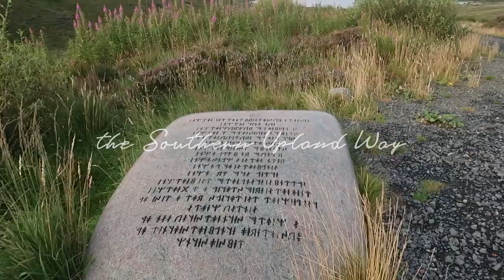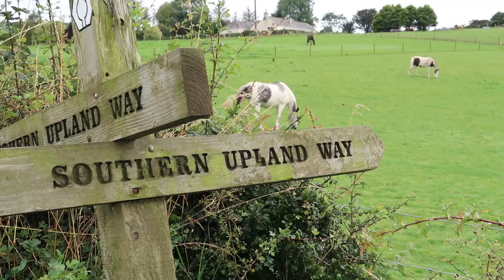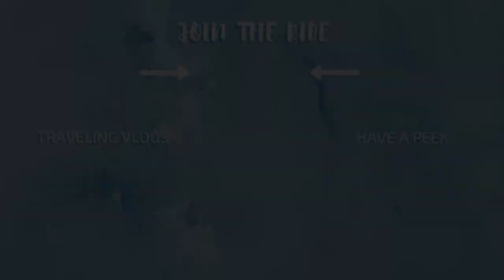Bogs, butterflies and chatter EP. 2 Southern Upland Way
MAIN CAMERA
ACTION CAMERA
RUGGED PHONE